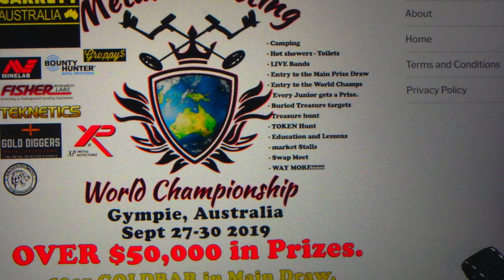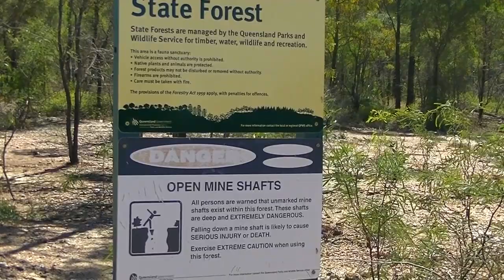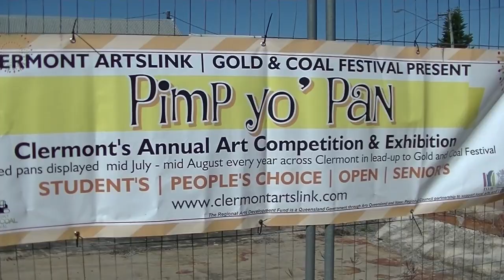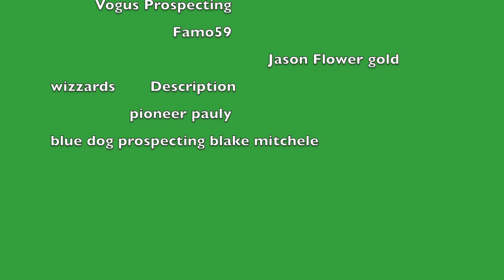Out N about in clermont with crouch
gold, gold detecting, gold panning , bush walking , travel , gold diggings ,